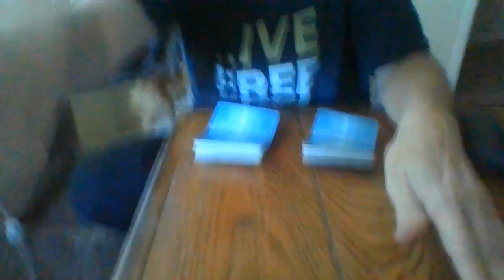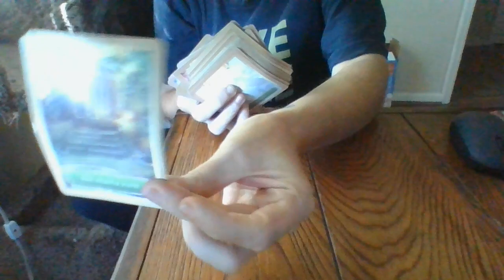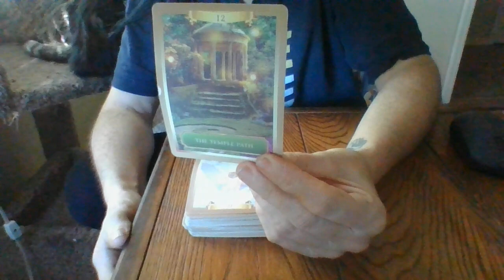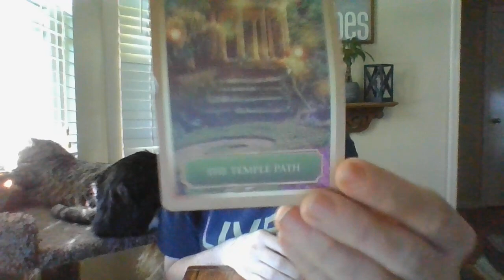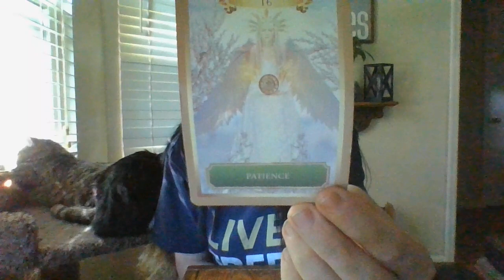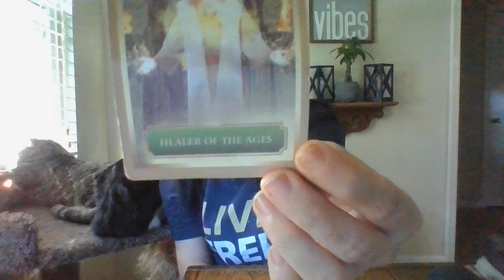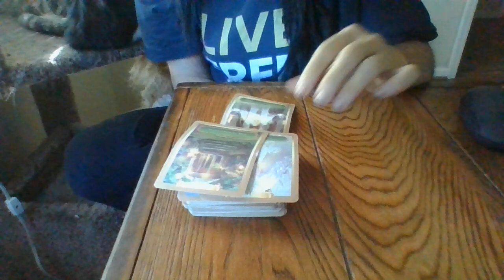6/22- THE T!- THEY DID NOT PASS THE TEST! UNETHICAL! YOUAREABOUTTOBEAHUGEGAMECHANGERSOON!SONG BELOW!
Song: Sad but true By: Metallica

Gifts: 13905 Creely Drive SW HSV, AL 35803